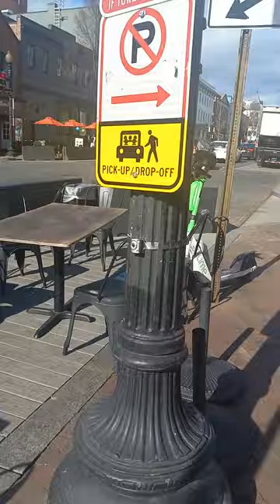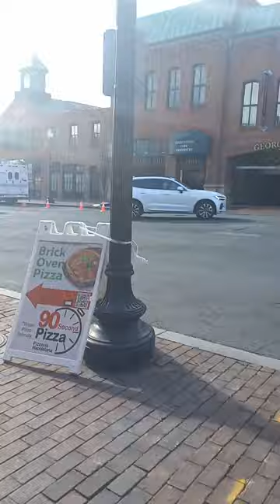Unsolicitedly Followed and Monitored by Strangers Nonstop Still (1)